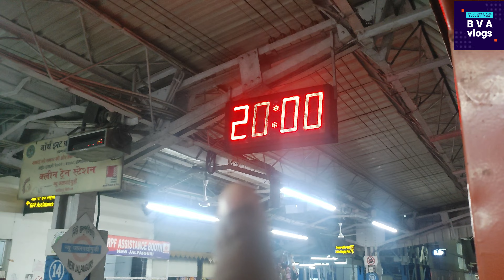Episode 6 || YUNGSUM homestay room tour || total SIKKIM trip COST || All HOTELS details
Vlog 080

Episode 6 || YUNGSUM village  || total SIKKIM trip COST || All HOTELS details ||  bva || bva vlogs ||

যদি ভিডিও ভালো লাগে তাহলে সাপোর্ট করতে ভুলো না। বাড়ীর সবাইকে নিয়ে ভিডিও দেখো।